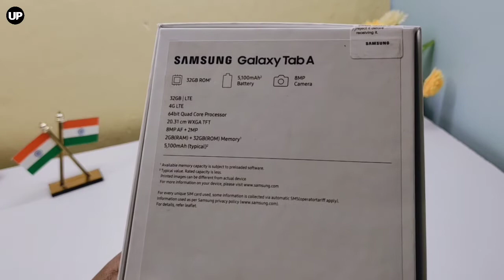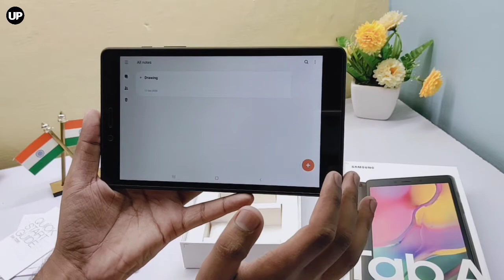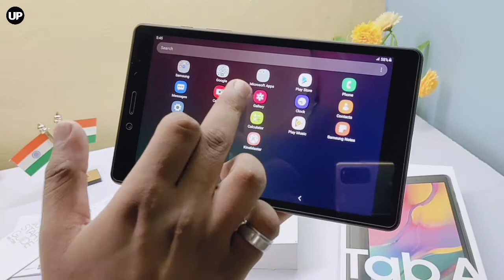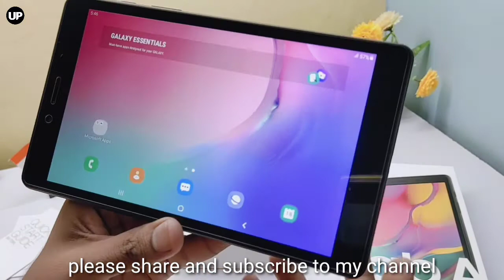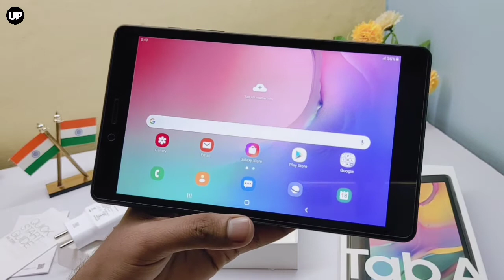Samsung Galaxy Tab T295 ( Black 32Gb ) Unboxing Camera shots and Price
Samsung_T295_Galaxy_Tab_A 8.0 (Black, 32GB) (2GB RAM) WiFi + 4G

2 GB RAM | 32 GB ROM | Expandable up to 512 GB
8 MP Rear Camera | 2 MP Front Camera

The tablet that goes where you go Discover a practical companion in Galaxy Tab A (8.0'', 2019), a tablet that excels at the basics and adds a lot more. With a design that’s easy to carry with one hand, it's slim, compact, and portable, the ideal blend of performance, design and attainability. The tablet that goes where you go A design that won't get in the way We removed the front home key and moved the logo to the back on Galaxy Tab A (8.0", 2019) to give you a larger screen to view and explore. Dual speakers fitted in on the bottom stay out of sight and complement the slim feel. The rear side with metal backing and Samsung logo provides a sleek touch A design that wont get in the way Just slip it in and go There's always room for your Galaxy Tab A (8.0", 2019) where you're going. Slim and just 347 grams, children carry it with ease while adults can grip it in just one hand. Find it in either black or silver to fit your own style. Just slip it in and go *Product color availability may vary depending on country, region and carrier. **Actual device weight may show slight variation from number listed. A screen you'll love to watch Galaxy Tab A (8.0”, 2019) packs an 8 inch, bright 1280x800 pixel display with 16:10 screen ratio for optimum viewing both upright and horizontal. And to get started viewing and streaming, the tablet comes bundled with YouTube Premium so your favorite videos keep playing ad-free and uninterrupted. A screen youll love to watch *Availability of YouTube Premium may vary by country or region. A digital playground for learning and fun Samsung Kids Home lets you shape a safe environment for your children to explore. Simply tap in the Quick panel to enjoy native apps with characters that live inside their virtual world. Parental Control lets you monitor usage and play time so you can hand over the tablet with peace of mind

Features & details

This tablet will function for Data and Calling purposes with compatible GSM Networks and as a Phone. Fully Compatible with all GSM carriers, please check the compatibility of the tablet. Doesn't work with CDMA carriers like Verizon or Sprint. International Model, Does not have US warranty.
8.0" (203.1mm), Resolution: 1280 x 800 (WXGA), TFT, 16M Color Depth, 5100 mAh battery
RAM - 2GB, ROM - 32GB, MicroSD (Up to 512GB), Android 9.0 (Pie), Qualcomm SDM429 Snapdragon 429, Quad-core 2.0 GHz Cortex-A53
Rear Camera - 8.0 MP, Front Camera - 2.0 MP, Dual Speaker, Bluetooth v4.2, USB 2.0, GPS, Glonass, Beidou, Galileo
2G: GSM850, GSM900, DCS1800, PCS1900, 3G: UMTS B1(2100), B2(1900), B4(AWS), B5(850), B8(900), 4G: FDD LTE B1(2100), B2(1900), B3(1800), B4(AWS), B5(850), B7(2600), B8(900), B12(700), B17(700), B20(800), B28(700), 4G: TDD LTE B38(2600), B40(2300), B41(2500)